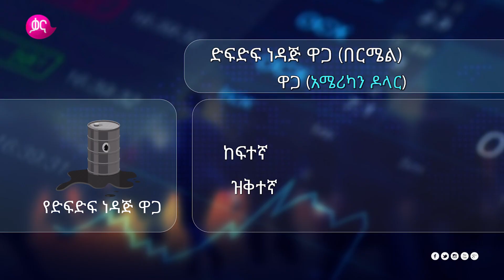ቃና ዜና ቅምሻ (ሰኔ 29, 2015) | Kana News